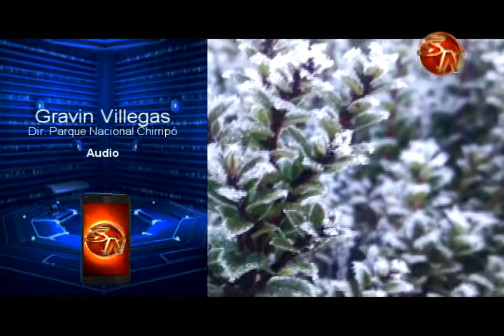Bajas temperaturas generaron escarcha en el Parque Nacional Chirripó